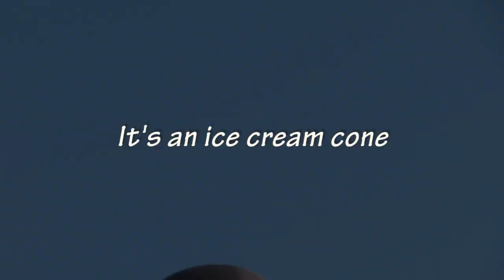Balloon Fiesta Grande - the whole enchilada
Scenes and moods from an October morning at the International Balloon Fiesta: pre-dawn glow over the East Mountains, mass ascension, special shapes including Smokey Bear, Darth Vader, a Panda, and I believe that may be a flying jumbo shrimp. The Annual event is held at the Albuquerque Balloon Fiesta Park about 40 minutes by freeway South of Santa Fe.